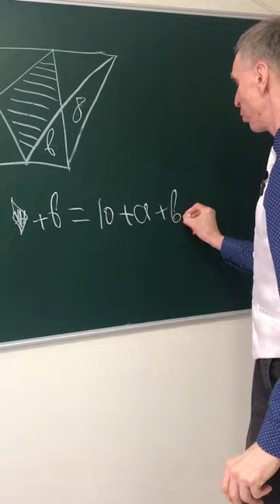Решаем геометрическую головоломку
Геометрия